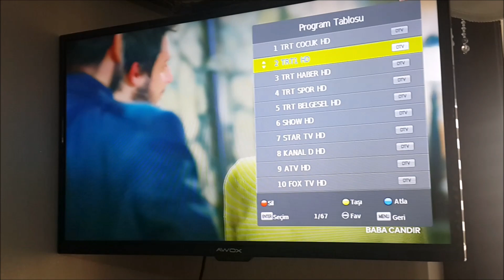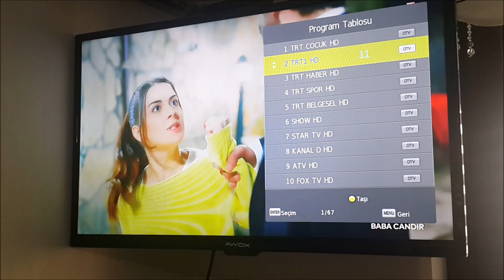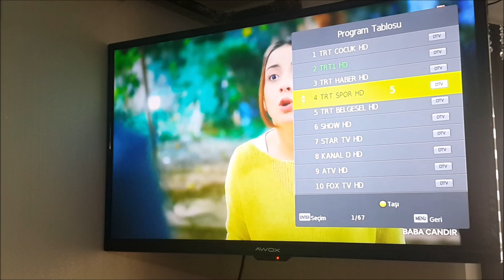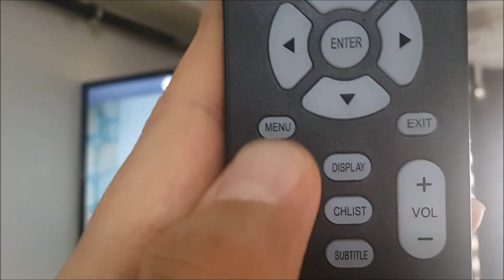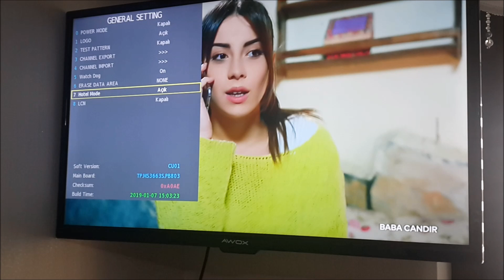AWOX TV KANAL SIRALAMA - KANAL TAŞIMA NASIL YAPILIR ?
Awox Tv'de kanal taşımayı ve kanalları isteğinize göre sıralamayı videoda anlatıyorum. Ayrıca, servis menüsüne girmek için gereken şifreyi gösteriyorum. Sormak istediğiniz başka şeyler veya karşılaştığınız sorunlar olursa yorum yapabilirsiniz.

Sizin desteklerinizle daha iyi, daha güzel ve daha kaliteli videolar gelicek.